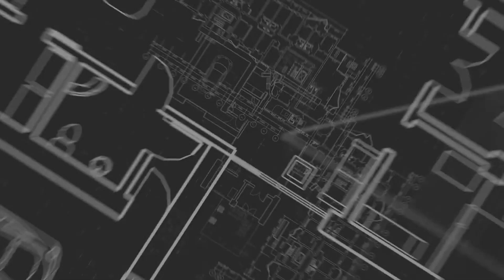Studying Master's at CEPT | Urban Infrastructure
Sahiti from Hyderabad talks about the academic rigor and practical approach to learning in Master's in Urban Infrastructure at CEPT. She also shares how merit scholarship helped towards better academic excellence and how placement support from the University helped her to be placed in Deloitte in the Infrastructure domain.

You can check your eligibility for Postgraduate programs

00:00 to 00:13 Introduction

00:14 to 00:27 Career transition

 00:27 to 00:42 Learning Beyond Classrooms

00:42 to 00:50 Scholarship

00:50 to 01:28 Placement